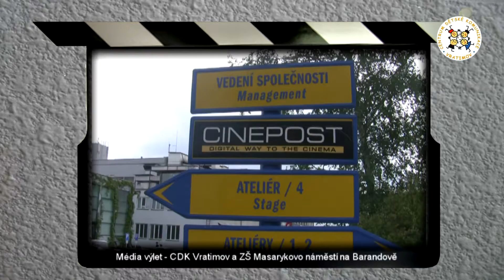Mediální výlet Centrum dětské komunikace Vratimov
Další z řady Mediálních výletů pro žáky partnerských škol v rámci projektu Centra dětské komunikace, absolvovali 9.- 11. června 2011 žácí ZŠ Masarykovo náměstí ve Vratimově. Jejich kroky zamířily tentokrát do filmových studií na Barandově.
Projekt „CENTRUM DĚTSKÉ KOMUNIKACE" uspěl v rámci Operačního programu vzdělávání pro konkurenceschopnost (OP VK), který je spolufinancován Evropským sociálním fondem a státním rozpočtem České republiky. Dům dětí a mládeže Vratimov tak úspěšně navázal na projekt „Centrum mediální výchovy -- rozšíření zázemí zájmového vzdělávání" - díky němuž jsme získali vybavení nábytkem a technikou.
CDK Vratimov: Mediální výlet - Czech republic news